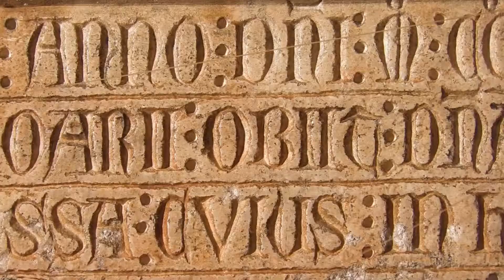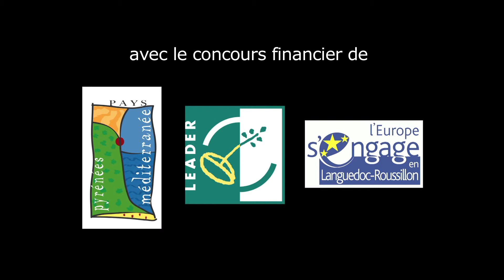Monastir_FR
Le prieuré du Monastir del Camp à Passa est un lieu incontournable du patrimoine des Aspres. Il a une origine légendaire, liée au passage de Charlemagne. Il est devenu ensuite le centre d'un important domaine viticole. L'ensemble est daté des XIè, XIIè et XIIIè siècles.